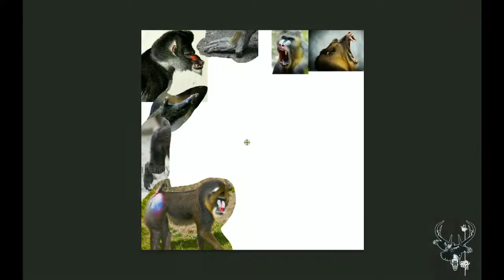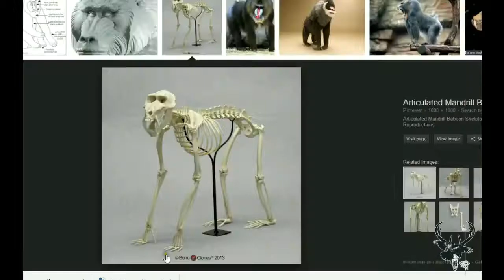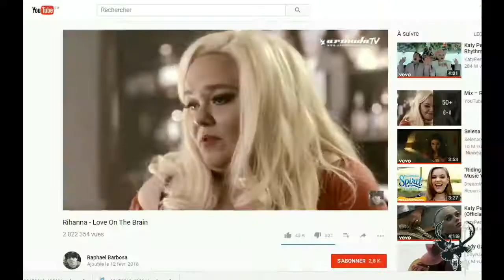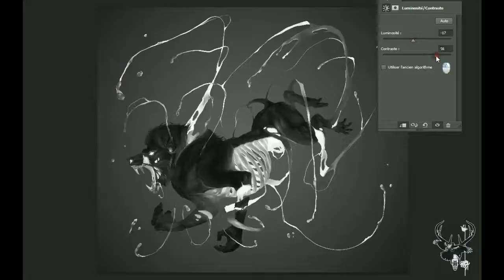Timelapse - Punished Mandrill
Punished Mandrill.

Tools:

PAINTING: Photoshop CC and Intuos pro tablet
SCREEN RECORDING : Debut Video Capture
MONTAGE : VideoPad.